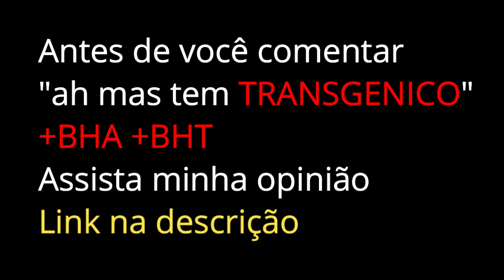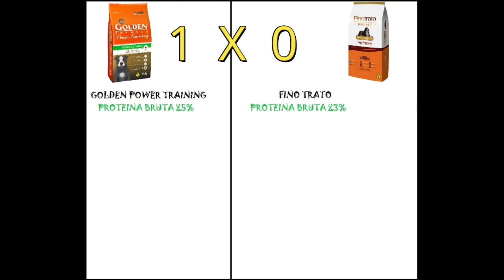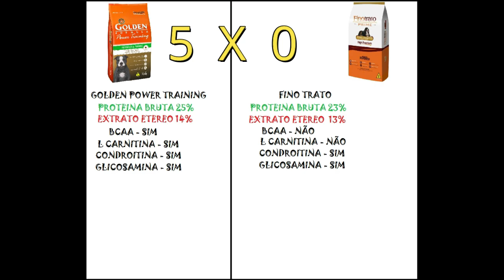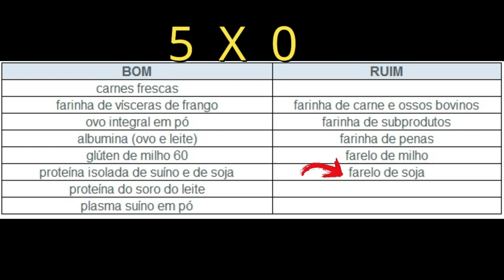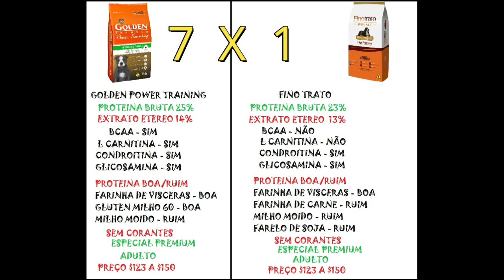GOLDEN POWER TRAINING vs FINO TRATO / BATALHA DE RAÇÃO #1 «JHONNY»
Seja bem-vindo ao meu canal, sou mais um amante da raça Bull Terrier e APBT porém é um hobby, não vivo dos cães e nem de criação...
Siga nosso perfil no INSTAGRAM @Johnny.BullValley
Você conhece a raça Bull Terrier Inglês? Se não conhece te convido a assistir os vídeos a seguir:
E outra questão bem comentada. Qual sua opinião sobre as entidades de cinofilia que registram cães como a CBKC e a SOBRACI? Veja a minha opinião baseada em criadores experientes e dados registrados das próprias entidades e lembre-se, falar mal de entidades sem ter provas configura como CALUNIA E DIFAMAÇÃO, então veja o vídeo a seguir sobre PEDIGREE:
3 VIDEO – MEUS CÃES TEM PEDIGREE CBKC ORIGINALMENTE E TRANSFERIDOS PARA SOBRACI MAS REGISTREI MEU CANIL NA SOBRACI, SAIBA MAIS: